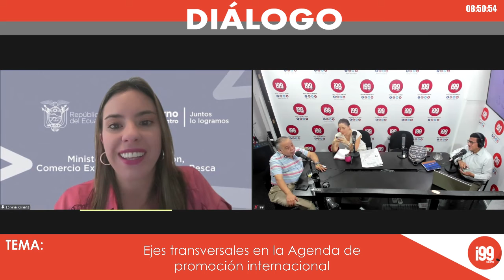Diálogo con Lorena Konanz Viceministra de Promoción de Exportaciones Inversiones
Tema: Ejes transversales en la Agenda de promoción internacional